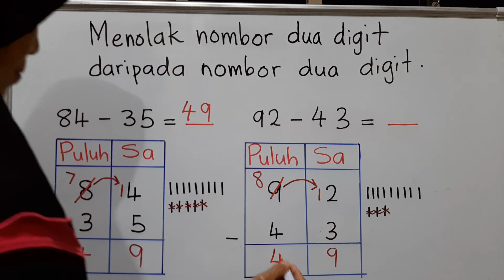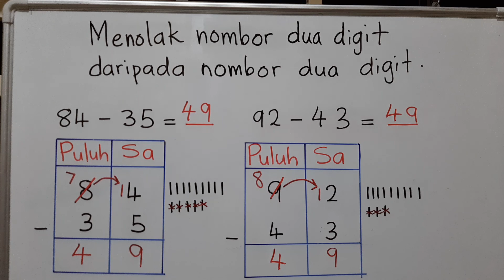Menolak nombor dua digit daripada nombor dua digit dengan mengumpul semula